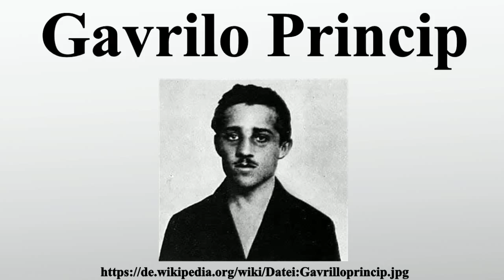Gavrilo Princip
Vielen Dank für Ihre Unterstützung:

Gavrilo Princip war ein bosnisch-serbischer nationalistischer Attentäter, der am 28.Juni 1914 in Sarajevo den Mordanschlag auf den österreichisch-ungarischen Thronfolger Franz Ferdinand und dessen Ehefrau Sophie verübte.Dadurch wurde die Julikrise ausgelöst, die zum Ersten Weltkrieg führte.Princip war Mitglied der Mlada Bosna, eines revolutionären, nationalistischen Geheimbunds aus Schülern und Studenten, der im von Österreich-Ungarn 1908 annektierten Bosnien-Herzegowina aktiv war.